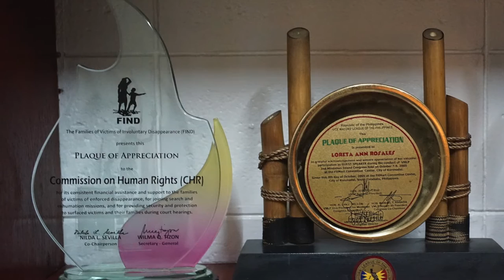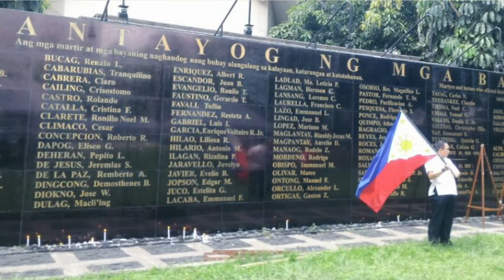Ang Bayani para kay Etta Rosales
Find Out More about the truth of Martial Law In The Philippines

BAYANI is an installment of a video series produced by Martial Law Chronicles Project (MLCP) for its advocacy campaign, DuyanNgMagiting. It is an excerpt of an exclusive interview with former Commission on Human Rights Chairperson and Martial Law survivor, Loretta “Etta” Rosales where she wholeheartedly shared her views, experiences and insights about Martial Law.
MLCP is a non-partisan, non-aligned group of citizens spanning generations who have come together to express our opposition to the proposal to bury Ferdinand Marcos at the Libingan ng mga Bayani.

We are not related to any political party, political candidate or political movement. We are bound by our belief that Ferdinand Marcos, because of his dubious wartime record, his vicious record as the Commander in Chief of the Armed Forces of the Philippines, and his despotic rule as president from 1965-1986 who oversaw the near collapse of the Philippine economy and culture, does not deserve to be buried in the Libingan ng mga Bayani.

Ferdinand Marcos is the worst person who should ever be considered for burial in the hero's cemetery.